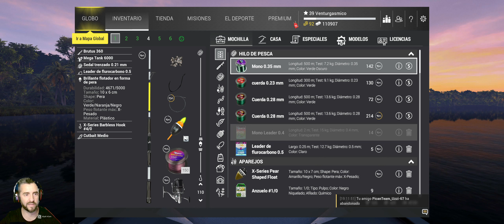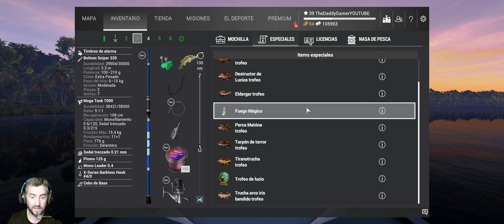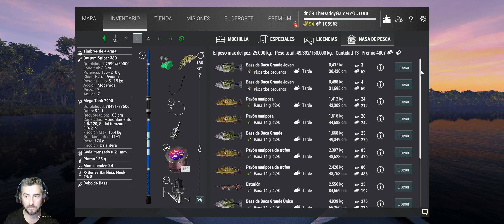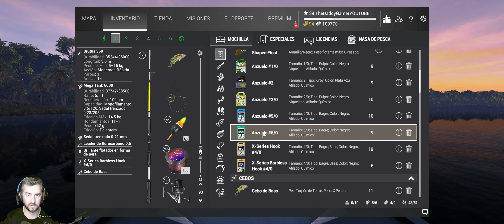TARPON DEL TERROR EVERGLADES* fishing planet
Buenas amigos.

Hoy os traigo el video mas desastroso que he podido grabar desde que grabo. madre mia, que de cosas jajaja

esto parece un video de falsas escenas. o eliminadas, en fin. espero que lo disfruteis.

COMPONENTES DEL PC:
Procesador: I-7 6700K
Placa base: MSI Z170A
Memoria: 16G
GPU: Nvidia Geforce RTX 3060 12G